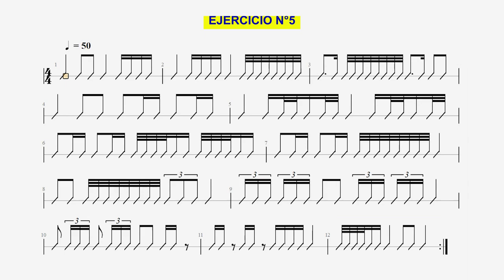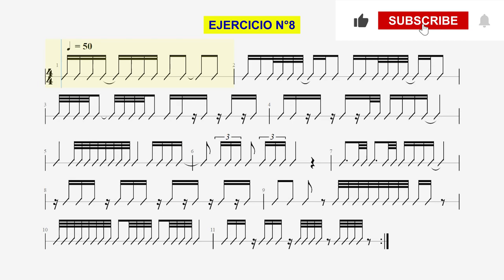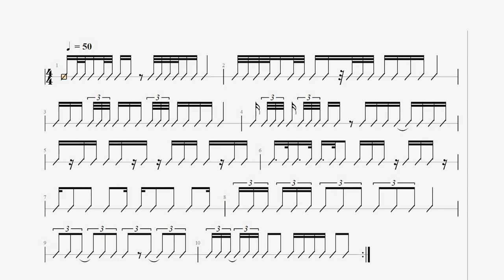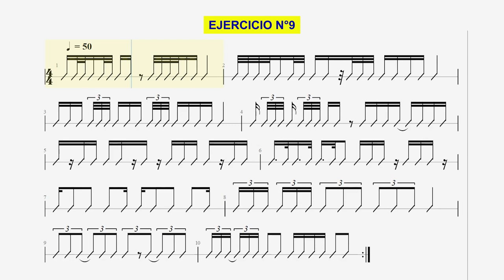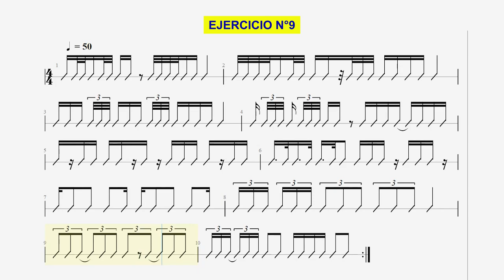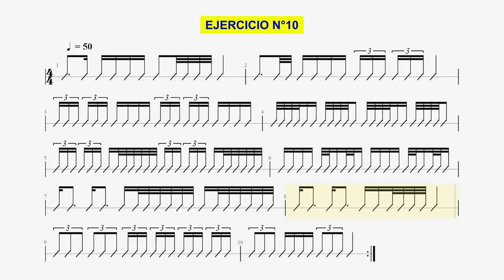060 SOLFEO RÍTMICO PROGRESIVO N°03 - EL DESAFÍO MÁXIMO. 10 EJERCICIOS MÁS COMPLEJOS. PIERDE EL MIEDO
COMO MEJORAR EL SOLFEO A PRIMERA VISTA

Este video representa un gran logro para cada uno de ustedes. Trae diez ejercicios con un nivel de dificultad más elevado, por lo que se requiere que ustedes tengan más paciencia  y más disciplina para estudiar con este material muchísimas veces, si es que lo necesitan.

CAPÍTULOS
0:00 Cabezote de presentación
0:15 Saludo y presentación
2:00 Ejercicio N°1
4:44 Ejercicio N°2
6:39 Ejercicio N°3
8:32 Ejercicio N°4
10:47 Ejercicio N°5
12:50 Ejercicio N°6
14:35 Ejercicio N°7
16:29 Ejercicio N°8
18:24 Ejercicio N°9
20:08 Ejercicio N°10

RECOMENDACIONES ESPECIALES

La principal recomendación que quiero hacerles, como autor de estos videos de enseñanza musical, es la siguiente:

Cuando una persona estudia música en una universidad le dejan lecciones para ser evaluadas días después. Cada alumno estudia en su casa, en el transporte público, en la calle, en su casa, y estudia numerosísimas veces cada ejercicio porque sabe que para aprender a leer música y llegar al dominio de ella, hay que practicar un número muy grande de veces. Inclusive, cuando están llamando a los estudiantes para presentar su examen oral de solfeo, siguen estudiando las lecciones que serán evaluadas.

Amigos: estudien muchísimo. Es importante tener disciplina y constancia para llegar a ser muy buenos en la lectura musical, en el solfeo tanto hablado como entonado o cantado. Sin práctica es imposible dominar nada. A mis alumnos les digo: No esperen llegar a ser excelentes en nada sin practicar. Nunca serán buenos en matemáticas, en idiomas, en deportes, en el manejo de un automóvil, etc., si no desarrollan hábitos de estudio permanentes.

En la música pasa algo adicional: Se aprenden cosas pero además se tienen que desarrollar ciertas destrezas. Por ello, es inviable practicar a veces, unos días si, y otros días no. Una pausa de 24 horas sin practicar un instrumento, por ejemplo, se va a notar, el público se va a dar cuenta de que el intérprete no está estudiando lo suficiente.

Hagan la prueba y me van a dar la razón: Que nunca pasen 24 horas sin practicar su instrumento musical favorito.

Los profesores de la Academia Mundo de la Música, desde el norte de Bogotá Colombia, están dispuestos a servirles con profesionalismo y con una gran pedagogía, similar a la que pueden ustedes observar en cada uno de estos videos.

No hay mejor compañía para una persona, a cualquier edad, que la música. Creo que no necesito hacérselo entender porque la gran mayoría de la gente lo tiene claro.

051- SOLFEO CON GRANDES CANCIONES
052- SOLFEO PASO A PASO
053- SOLFEO PARA PRINCIPIANTES DESDE CERO
054- SOLFEO RÍTMICO A DOS PLANOS. VIDEO #1
055- SOLFEO RÍTMICO A DOS PLANOS VIDEO #2
056- CONSEJOS PARA COMPRAR UNA GUITARRA
057- SOLFEO CON EL TRESILLO DE NEGRA USANDO CINCO BOLEROS
058- SOLFEO RÍTMICO PROGRESIVO 1
059- SOLFEO RÍTMICO PROGRESIVO 2
060- SOLFEO RÍTMICO PROGRESIVO 3

PRINCIPALES VIDEOS QUE PUEDEN AYUDAR ESTA PRESENTACIÓN:

Los siguientes son los enlaces a muy buenos videos que les pueden servir a todos ustedes:

Este video es especial para todos aquellos que estén buscando:
curso básíco de solfeo para principiantes
Curso básico de lectura musical desde cero
Lecciones de solfeo para principiantes
Tutorial de solfeo para principiantes
Tutorial de solfeo desde cero
Curso de lectura musical para principiantes
Curso de lectura musical desde cero

Esperamos que disfruten mucho este video. Cualquier duda o pregunta me la pueden dejar en los comentarios.